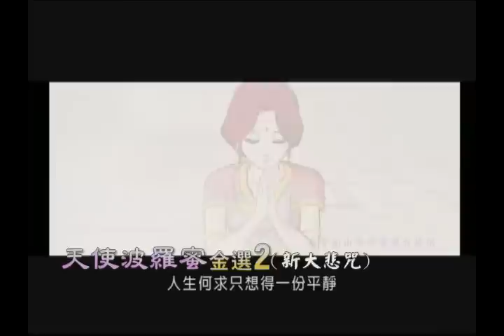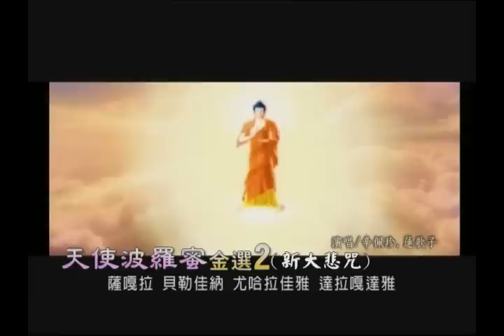富仕音樂-天使波羅蜜金選2新大悲咒